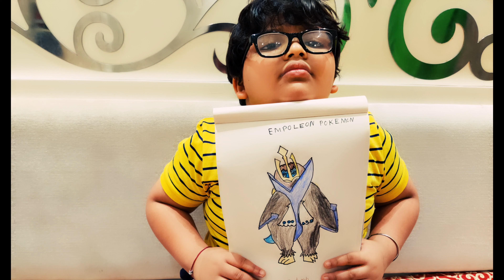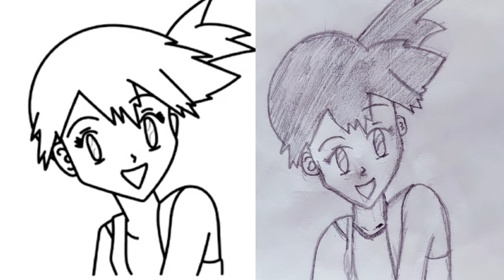Pokemon lover || Pokemon drawing ||pokemon cartoon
hello friends,
i m rudrance jain i m pokemon lover i love legendary pokemon